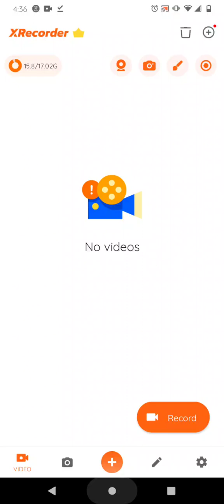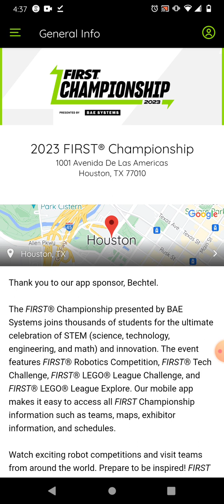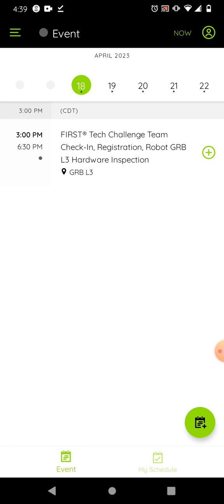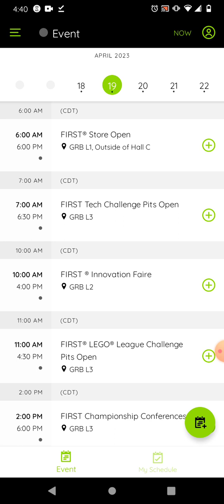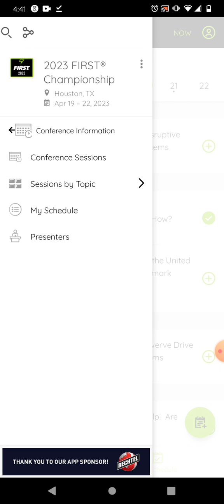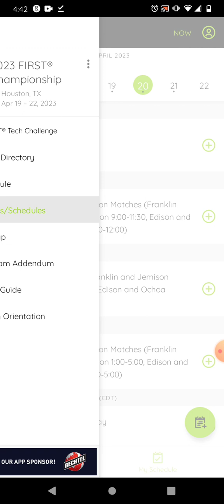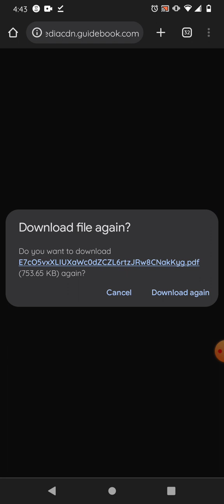FIRST Championship 2023 -evento de robótica y ciencia, tecnología, ingeniería y matemáticas (STEM)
Organizado por  FIRST ,  FIRST Championship es un evento internacional culminante para nuestra temporada de competencia de robótica juvenil y una celebración anual de ciencia, tecnología, ingeniería y matemáticas (STEM) para nuestra comunidad mientras preparamos a los jóvenes para el futuro.

El  Campeonato FIRST 2023  albergará aún más  equipos de FIRST ®  Robotics Competition que 2022. De hecho, ¡puede terminar siendo el evento más grande de la historia! Están planeando por lo menos 600 equipos FIRST  Robotics Competition repartidos en 8 divisiones. FIRST  Robotics Competition ocupará todo el primer piso del Centro de Convenciones George R. Brown.

La competencia de robótica FIRST es un desafío de cinco semanas para estudiantes de secundaria que tiene como objetivo involucrar a los jóvenes en ciencia, tecnología, ingeniería y matemáticas (STEM) para inspirar a la próxima generación de innovadores y líderes.

Los equipos que compitieron en competencias regionales tienen la oportunidad que avanzaron al Campeonato Mundial FIRST 2023 en Houston, Texas, del 19 al 22 de abril de 2023.

El Campeonato FIRST es un campeonato de robótica de cuatro días que se lleva a cabo anualmente en abril en el que compiten los equipos de robótica de estudiantes FIRST . Durante varios años, el evento se llevó a cabo en el Georgia Dome en Atlanta, Georgia , pero se trasladó al Edward Jones Dome en St. Louis, Missouri en 2011, donde permaneció hasta 2017. En 2017, el Campeonato se dividió en dos eventos, además, se llevará a cabo en el Centro de Convenciones George R. Brown y en el Parque Minute Maid en Houston, Texas . En 2018 y 2019, el Campeonato se llevó a cabo en Houston y Detroit , Michigan.en el TCF Center y Ford Field . El evento comprende cuatro competencias; el FIRST Robotics Competition Championship, el FIRST Tech Challenge World Championship, el FIRST Lego League World Festival y la FIRST Lego League Junior World Expo.

 FIRST Robotics Competition es un programa de diez semanas en el que estudiantes de secundaria construyen robots de 125 libras (54 kg) diseñados para competir en un juego que cambia cada año. Los estudiantes reciben conjuntos de piezas para usar, pero también pueden usar piezas listas para usar o hechas a la medida. El FIRST Tech Challenge es un programa de competencia de nivel medio para estudiantes de secundaria y preparatoria con un kit de robótica más accesible y asequible. FIRST LEGO League es un programa de competencia para estudiantes de primaria y secundaria que utilizan kits de robótica LEGO Mindstorms . Los equipos de cada programa compiten en torneos a nivel estatal y regional. Los equipos ganadores de cada uno de estos torneos se unen a la competencia mundial en el FIRST Championship.

El FIRST Championship se celebró formalmente junto con la FIRST Robotics Conference, que cubre una amplia variedad de temas en los campos de la ciencia, la tecnología, la ingeniería y la robótica.

En 2017, el Campeonato se dividió en 2 campeonatos, uno en Houston y el otro una semana después en St. Louis. El segundo campeonato se trasladó a Detroit para 2018 y 2019. En 2020, FIRST decidió trasladar las ceremonias de clausura de todos los programas desde Minute Maid Park y Ford Field a los centros de convenciones de Houston y Detroit, respectivamente.

La temporada 2020 FIRST se suspendió el 12 de marzo de 2020, lo que resultó en la cancelación de los eventos del Campeonato en Houston y Detroit, debido a la pandemia de COVID-19 . El FIRST LEGO League World Championship se llevó a cabo como una competencia virtual el 18 y 19 de abril de 2020 y fue organizado por FLL Share and Learn.

El Campeonato FIRST 2021 en Houston y Detroit fue cancelado debido a la pandemia de COVID-19 . Los eventos fueron reemplazados por una ceremonia virtual en los FIRST Global Innovation Awards 2021 del 28 al 30 de junio de 2021.

A pesar de que originalmente se anunciaron fechas para Detroit y Houston para 2022, el FIRST Championship de 2022 se programó más tarde únicamente para Houston y se llevó a cabo del 20 al 23 de abril de 2022.